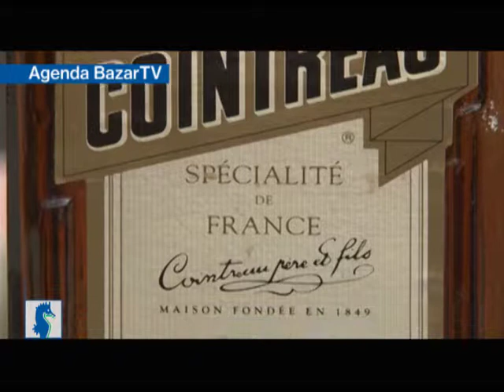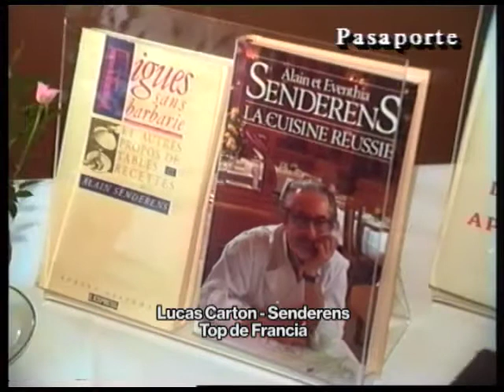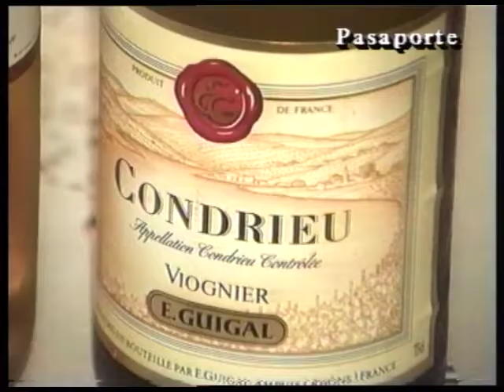Ruta del placer - homenaje a Alain Senderens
El chef francés Alain Senderens fue uno de los pilares de la revolución gastronómica y el primero en devolver sus tres estrellas Michelin para acercar la clientela y no espantarla con discursos y precios.
Senderens reinventó además el maridaje de platos y vinos e instaló con su consejo un menú impreso. Creó incluso recetas pensando en una cosecha en particular y adaptandolas hasta “hacer feliz al vino”, aconsejado por enólogos.
Entre sus platos más célebres figuran el foie-gras cocido al vapor en una hoja de col, la langosta a la vainilla, el salmón al eneldo cocinado en arcilla y el famoso pato apicius con miel, una antigua receta recuperada y reinventada.